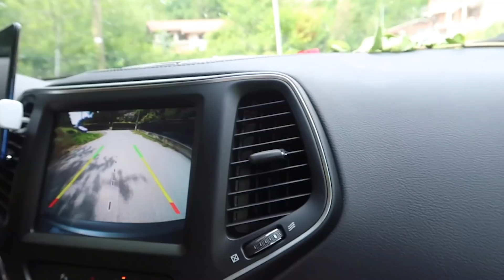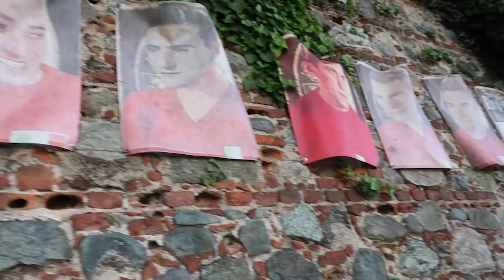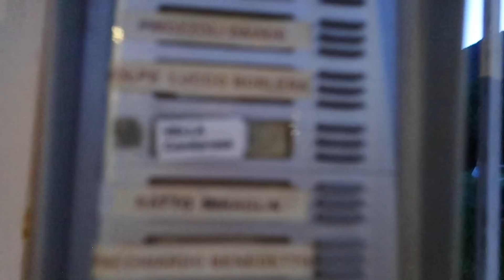UNPAID for 2 Months - Part 2 - ITALY vlog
How is it to come back HOME after years?!  Due to Covid many of us have been stuck far away from home, so in this video we will bring you home with us, meeting friends and family after a long time.
We hope you will enjoy this time with us, even outside Dubai, and see how it can be to travel in 2021!

The Equipment we use:

Canon EF 100mm f/2.8L IS Macro USM Lens
Canon EOS M6 Mark II
Canon EF-S 10-18mm
Zhiyun WEEBILL S
GoPro HERO7
Canon PowerShot G7 X Mark II

By using our links, You Are supporting Us.

Love & Peace ❤️

/ Nathalie & Stefano